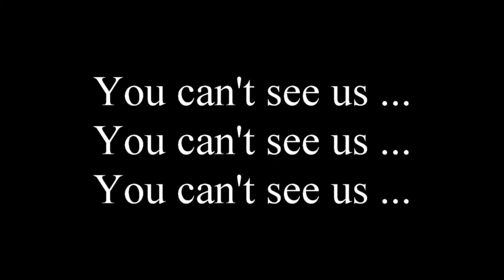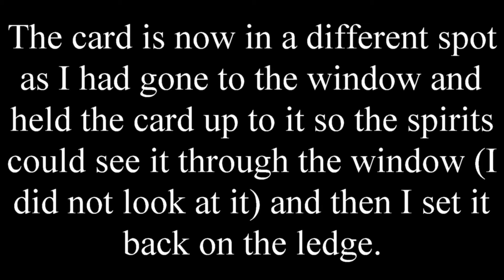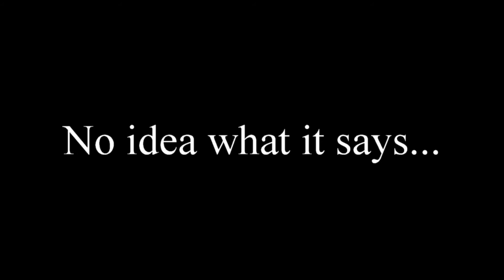The Card Experiment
I try an experiment with a deck of cards and I do receive some interesting responses. I also capture some orb activity (It's hard to see on here so make sure you have the settings on HD. You also may not see them if you're watching this video on your phone.)